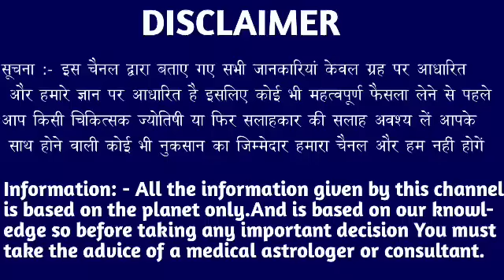कर्क राशि वालों 6 से 7 जुलाई के बीच पूरा घर धन दौलत से भर जाएगा सिर्फ एक बात सुन लो। Kark Rashi